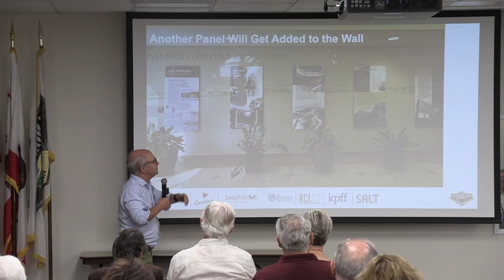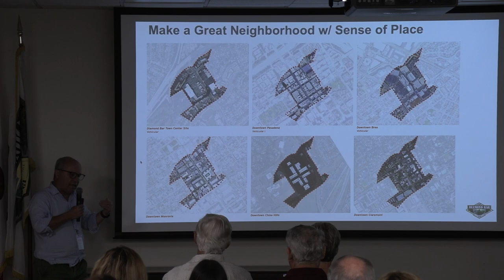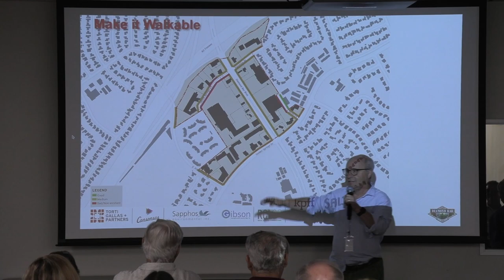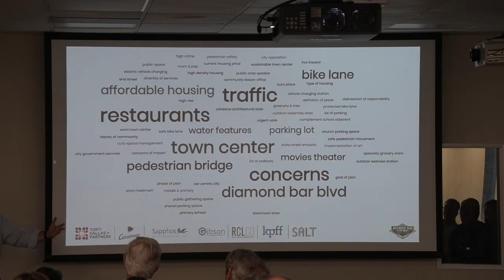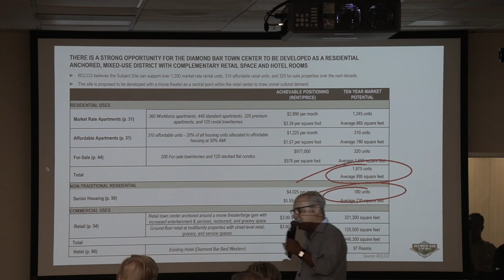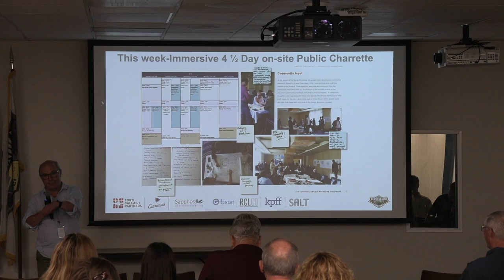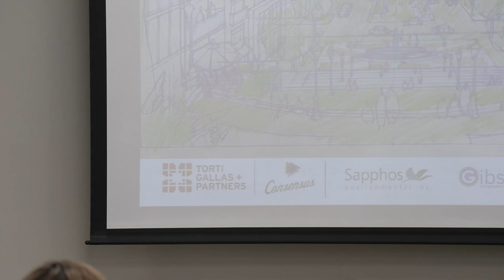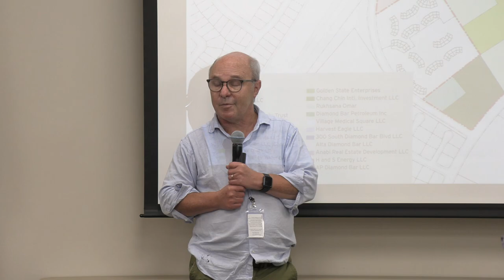Diamond Bar Town Center Charrette Kickoff Presentation-August. 22, 2022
Here is the full length kickoff presentation for the Diamond Bar Town Center Design Workshop Charrette from The Diamond Bar City Hall on Monday August 22, 2022.